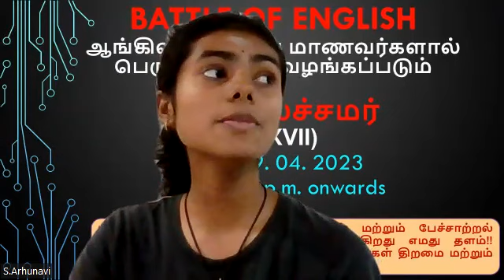Big Match 1983 by Yasmine Gooneratne,To the Evening Star by William Blake & War is Kind-StephenCrane